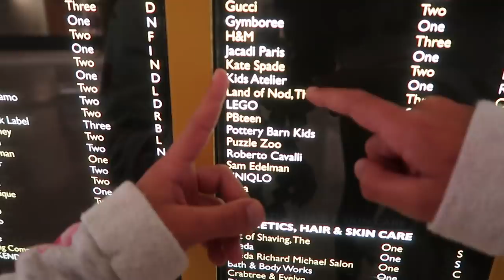Our Early Morning Adventure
Ava and Leah try on dresses in a luxury designer clothing store at the mall.  Which dress will they end up choosing?!?!